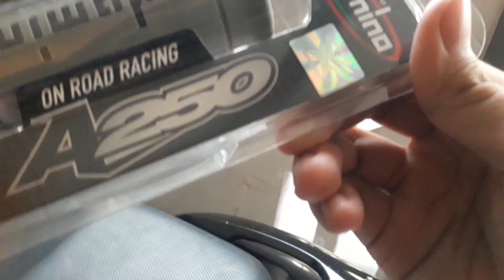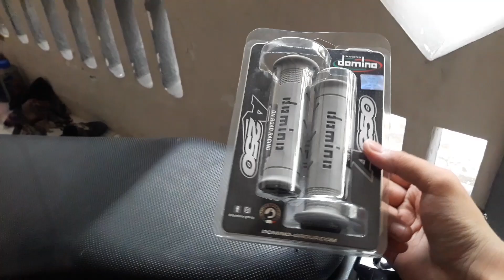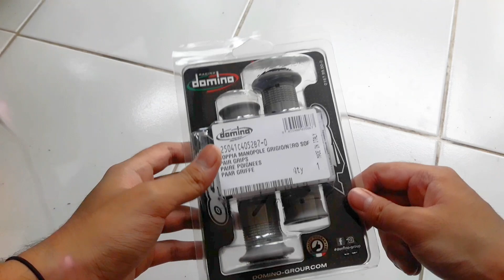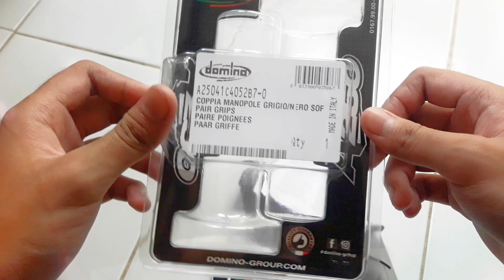PASANG HANDGRIP DOMINO SUPER SOFT ORI GREY BLACK DI AEROX CONNECTED | PROJECT AEROX EPS. 2